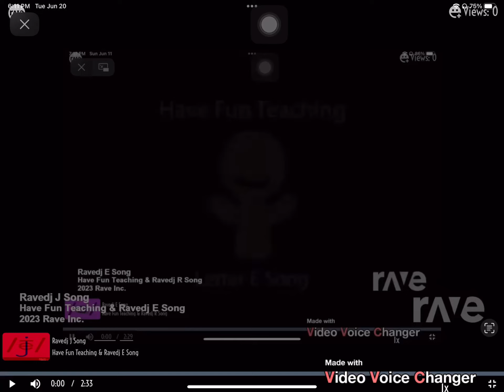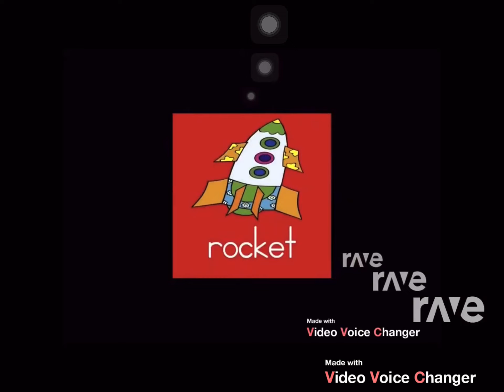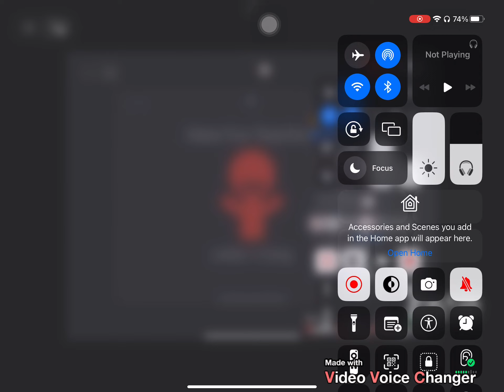Ravedj J Song - Ravedj E Song & Have Fun Teaching